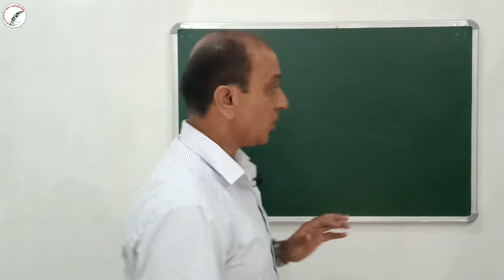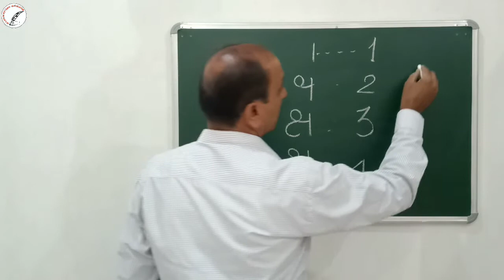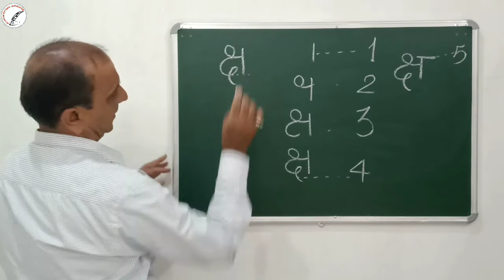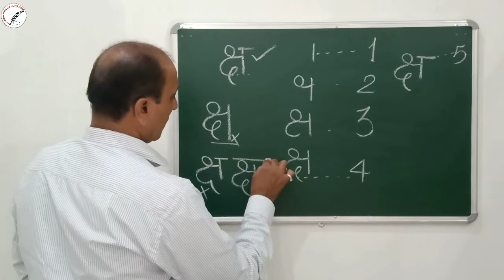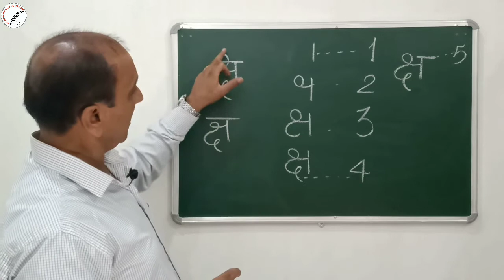Handwriting Improvement Course ! Hindi Writing ! Part - 44 ! क्ष !